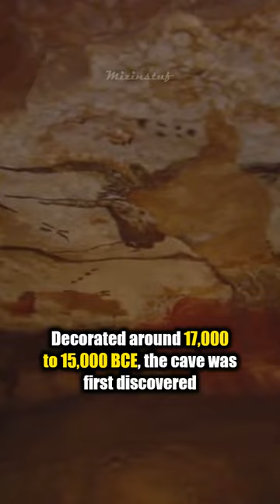The FORBIDDEN Lascaux Cave!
Lascaux Cave is famous for its Palaeolithic cave paintings. Located in southwestern France, it contains nearly 600 paintings with 2,000 figures.

Mizinstuf is all about fun fact, trivia, theories, and many more! 🚀